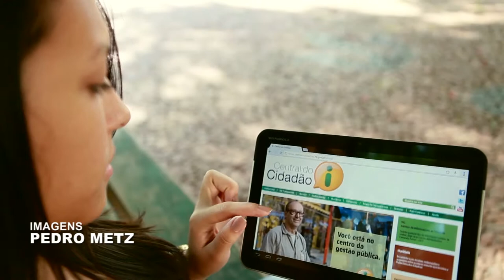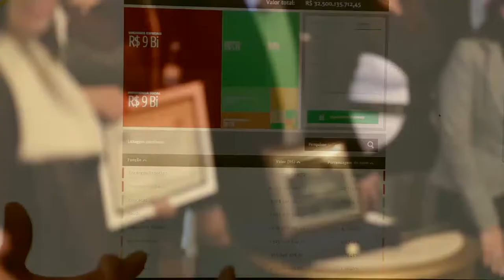Central do Cidadão entrega Prêmio da ONU ao Governo do Estado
Participam do ato no Piratini o governador Tarso Genro, o coordenador do W3C Brasil, Wagner Diniz, a representante da Unisinos, Susana Kakuto, o coordenador do CEGOV/UFRGS, Marcos Cepik e os gestores locais da Lei de Acesso à Informação.
A Central do Cidadão é o portal criado pelo governo gaúcho para atender as determinações da Lei de Acesso à Informação. Criado em 2012, o Serviço de Informação ao Cidadão está em constante atualização e, atualmente, conta com serviços de transparência ativa e a solicitação de informações, canais de Ouvidoria e Denúncias, banco de dados abertos, além de ferramentas como o Mapa da Transparência e a Cartilha da Transparência.